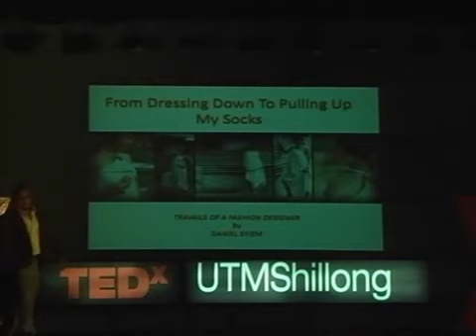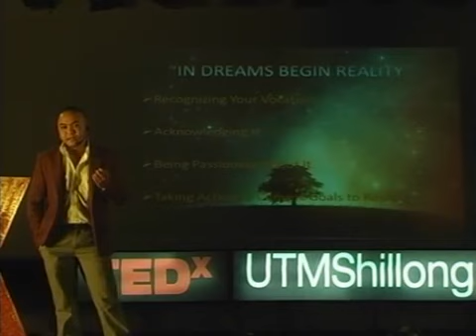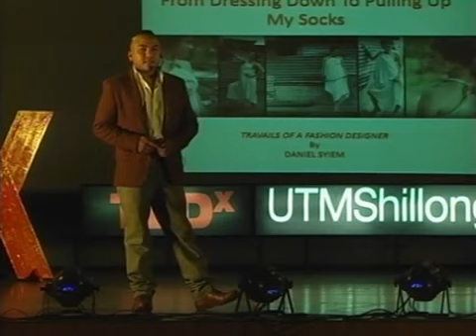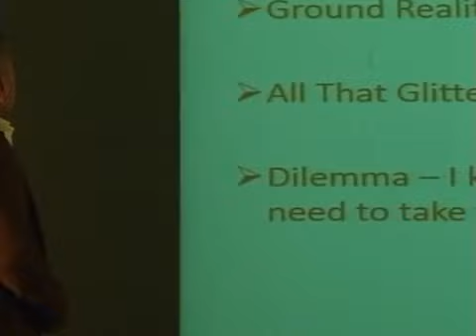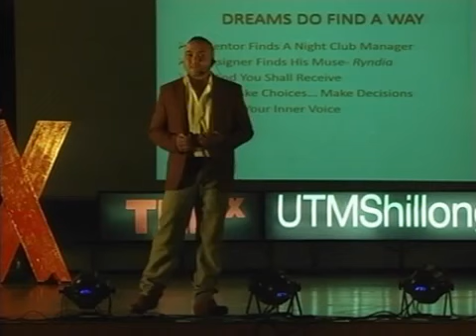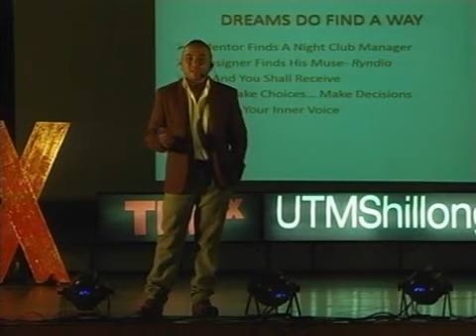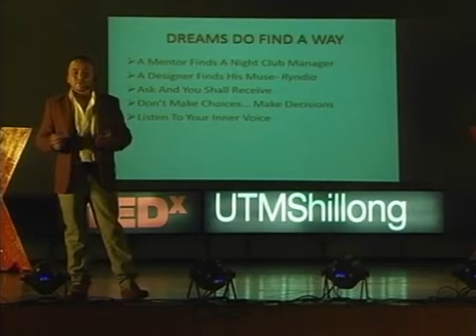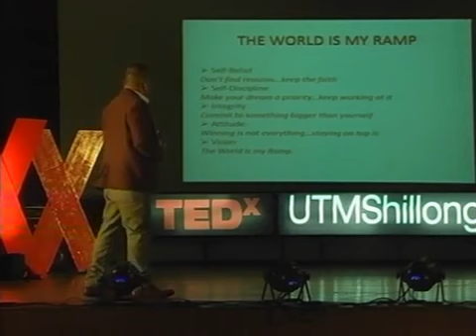Struggles in the World of Fashion | Daniel Syiem | TEDxUTMShillong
Daniel Syiem is now a renowned name in the world of Indian and Global Fashion industry. He is famous and acclaimed for his work with local fabric "Ryndia " and taking it to the highest global platforms including London and New York Fashion Weeks.

His glamorous yet a grassroot level work has helped transform lives of thousands of local fabric workers in Meghalaya.

But it wasn't an easy journey at all when Daniel started with his fashion career. Watching this personal inspirational story of Ryndia and Daniel is a must for each one us to understand the hard work and courage needed to change things a t grassroots level.

Daniel Syiem designer from North East ,know for his ethnic collection showcase his designs at the North East Fashion Fest -Delhi Chapter. The 2nd edition of the biggest festival to promote North East Travel & Tourism, Sericulture, Art, Fashion, Culture, Literature and Music Basics Concepts & Marketing Pvt. Ltd. in association with Home Ministry of India - NE Division and National Textile Corporation presents the second edition of the North East Festival 2013- Delhi Chapter, an effort to embolden NE markets. Celebrity & Brand Ambassador Soha Ali Khan, the regal princess, who is marked as one of the prime fashion icons amongst the youth would be endorsing the legacy and rich culture of NE.Daniel Syiem knew that the fashion world was his destination when he realized his true vocation- fashion. Recently, he showcased in the Lakme Fashion Week Summer/Resort 2013 in the Emerging category.